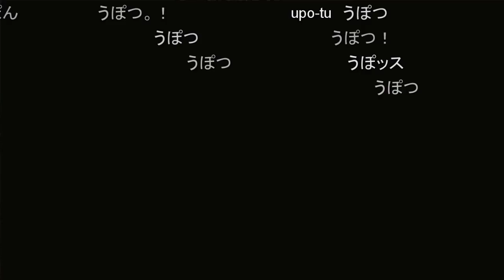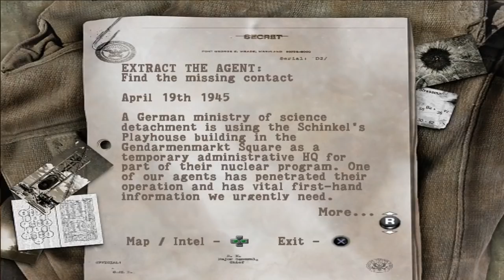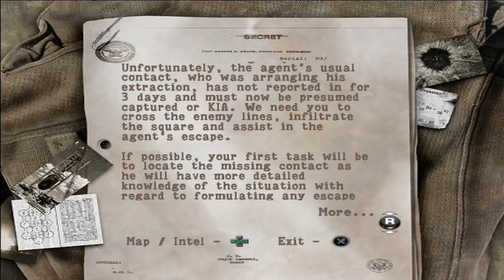【コメ付きTAS】スナイパーエリート Part02 魔界塔士ch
死なない突スナイパーは良い突スナ
スナイパーエリートのコメ付TAS動画になります。
ステージ3～5をプレイ

カテゴリ
ゲーム